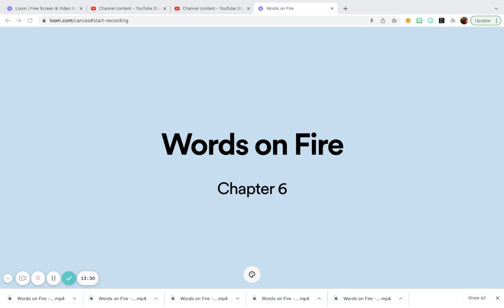Words on Fire Ch 6